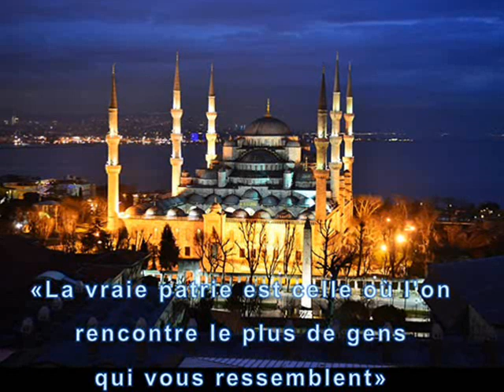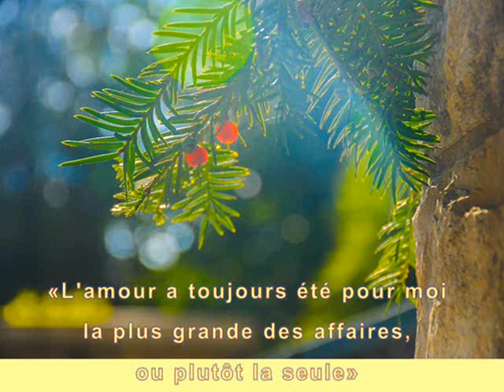Stendhal, citations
Περιγραφή